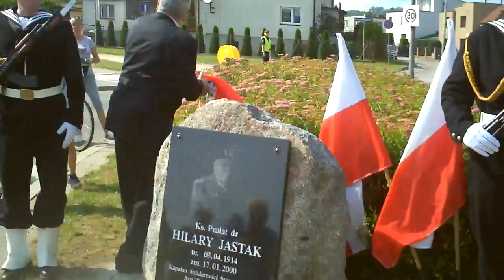WEJHEROWO... nowe rondo im.ks. H.Jastaka- 2019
WEJHEROWO... nowe rondo im.ks. H.Jastaka- 2019-film Jarosława Kierznikowicza